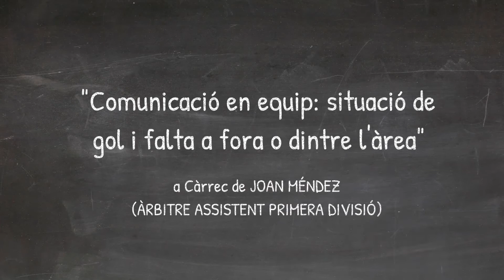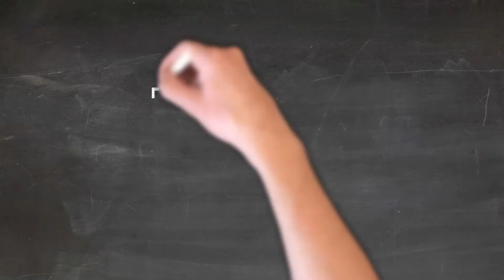Joan Méndez - Comunicació en equip: situació de gol i falta o penal (Tòpics regles de joc)